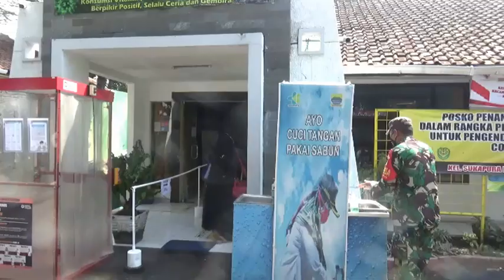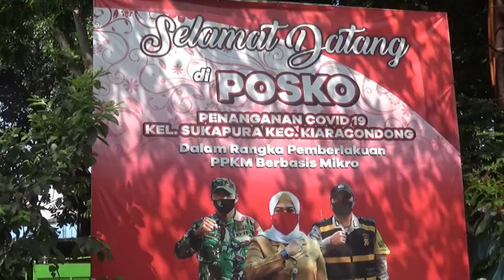UPAYA PENCEGAHAN COVID 19 KEL SUKAPURA